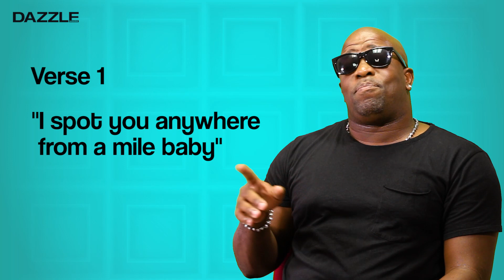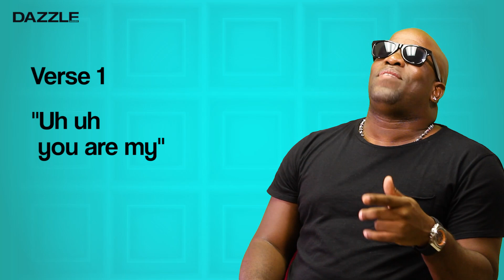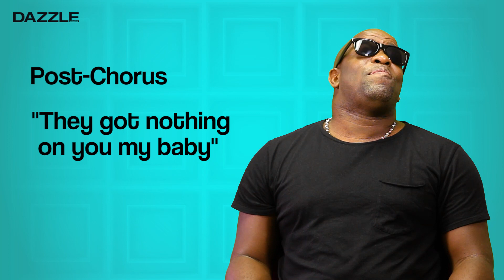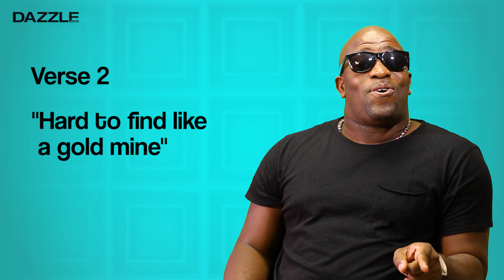Teddyson John - Creme De La Creme Lyrical Breakdown | Dazzle Spotlight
Teddyson John took on Dazzle Spotlight to discuss the lyrics to one of his latest releases- Creme De La Creme.

*The lyrics and the spellings presented in this video have been provided solely by the artistes. They are used in such a way that it is easier to pronounce for their audience.*

LYRICS:
Best of the best baby 4×
You are my Creme De La Creme
Creme de la Creme De La Best of the Best baby Creme de la creme da la 3x

Verse 1
Ohhh I You got that a pretty little smile I spot you anywhere from a mile baby Logging in your proﬁle No spam no bad database Persona Allurin Full of vibes never boring Flawless to the ﬂooring hmmm Baby you give me a new meaning to life (to life) Baby girl you're the best part out of my life And I don't want you to change your mood They got nothing on you You got nothing to prove uh uh

Chorus
You are my creme de la creme de creme da la 3x You are de best of the best baby Creme De la Creme De la 3x Baby girl be you They got nothing on you 2x

Verse 2
You are A ray of sunshine joy you bring to a my life Hard to ﬁnd like a gold mine Gyal you rare like ﬁne wine You I want in a million girl Rare just like a Caribbean pearl You top miss universe and miss world
You are my creme de la creme da la 2× Baby girl be you, they got nothing on you

Connect with DAZZLE MAGAZINE Online!